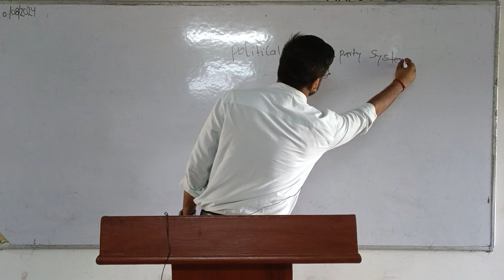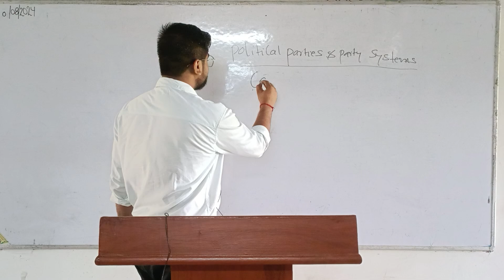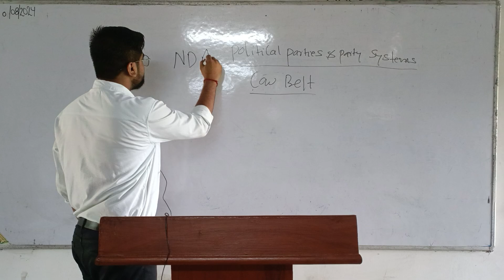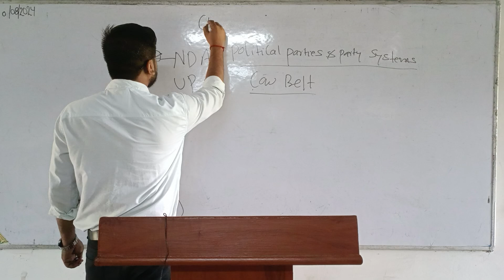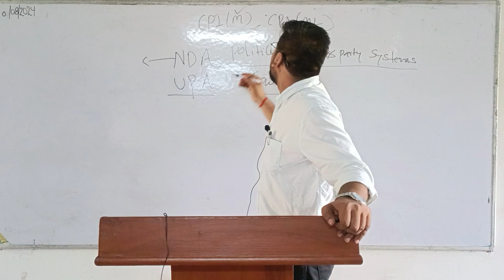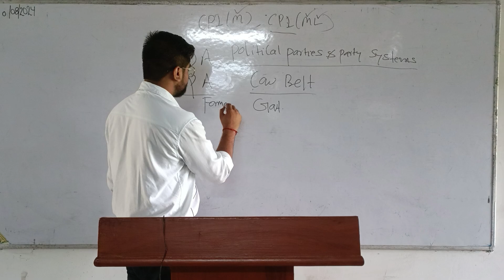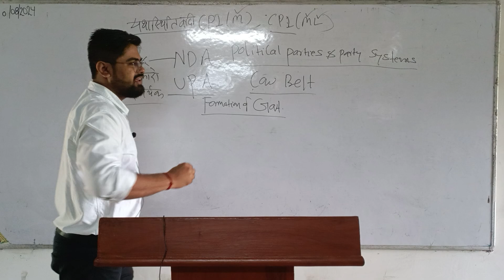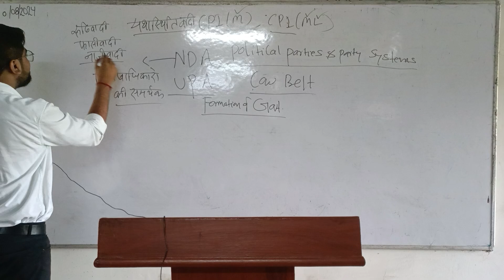political parties and party system in india